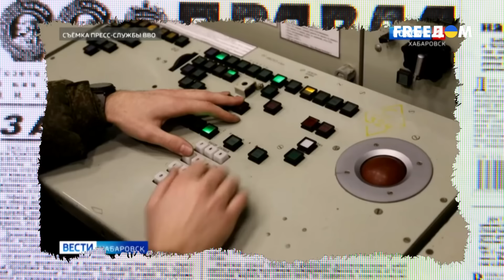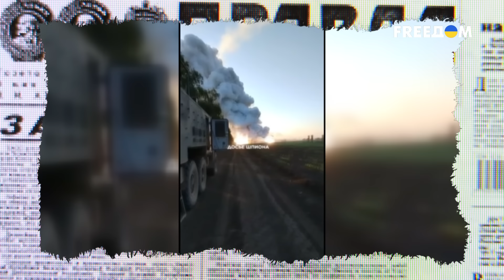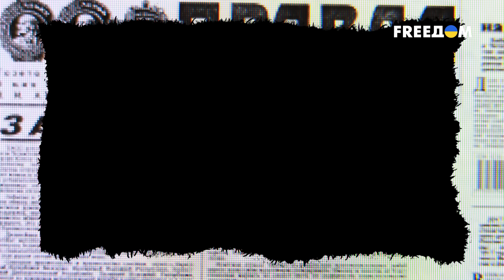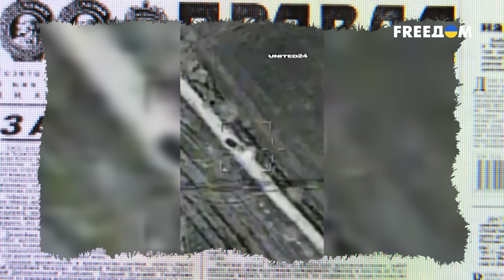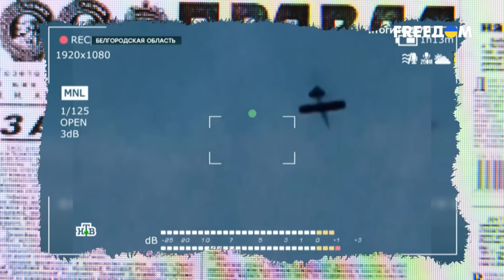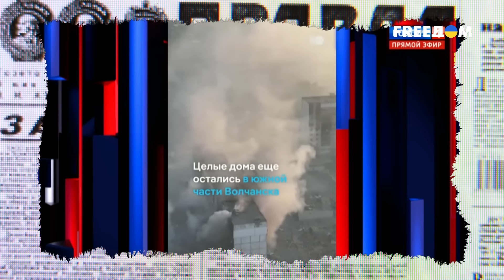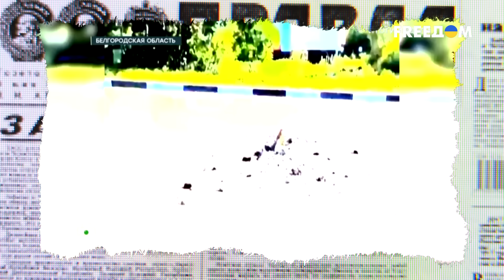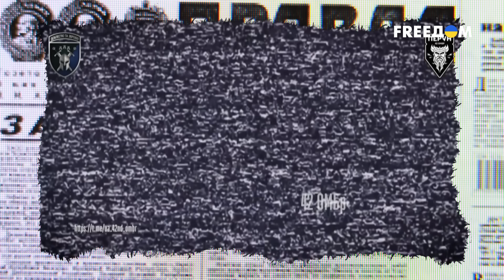МОЩЬ российской ПВО – фейк! Американская БАЛЛИСТИКА щелкает комплексы. Пропаганда в ШОКЕ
Российские системы ПВО С-400 пропаганда восхваляла годами. Глубинному народу с момента выхода комплексов на боевое дежурство рассказывали байки об их мощи. Но в условиях реальной войны С-400 себя "проявили", и оказалось, что старенькая американская баллистика вполне успешно их поражает. Российские пропагандисты на этом фоне принялись истерить и грозят страшным ответом. Больше смотрите в материале.